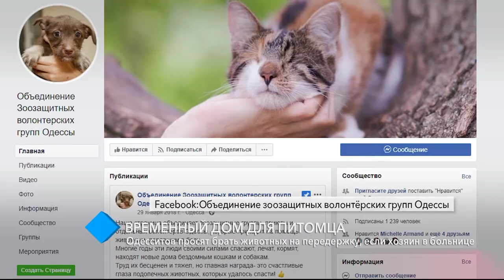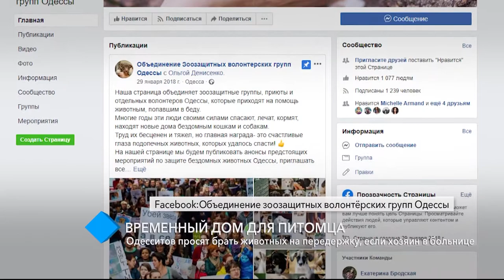Временный дом для питомца: одесситов просят брать животных на передержку, если хозяин в больнице